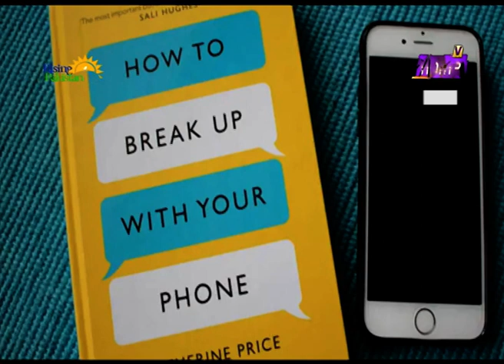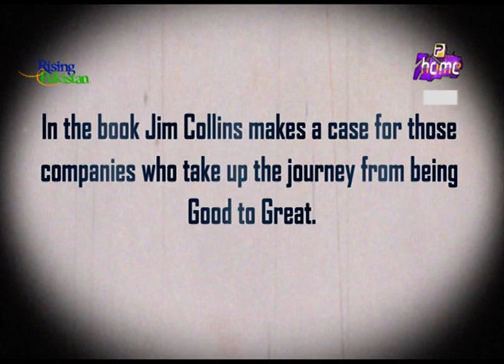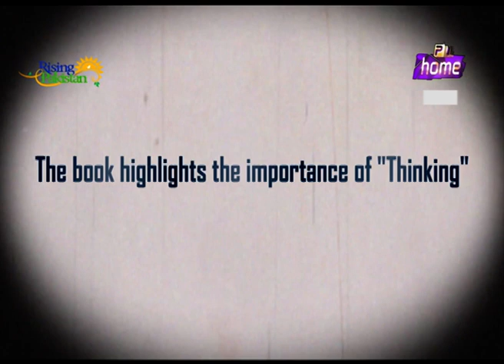Rising Pakistan (Haroon Shuaib-Film/TV Critic | Expert Social Media & Booktuber Segments)-26/01/2023